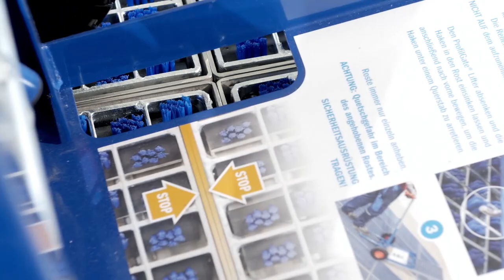ProfilGate® für FTS in der Praxis | ProfilGate® for AGV in use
ProfilGate für FTS und Routenzüge
Das Reinigungssystem ProfilGate eignet sich ausgezeichnet zur Reinigung von Reifen und Rollen von fahrerlosen Transportsystemen (FTS) und Routenzügen.

Profilgate for AGV and tugger trains
More and more companies are using automated guided vehicles (AGV) and tugger trains. The cleaning system ProfilGate is well prepared to meet the demands of cleaning the tires of those AGVs and smaller casters in high traffic frequency areas.